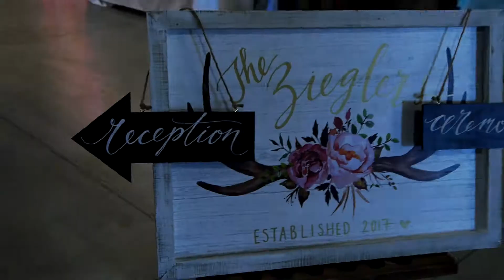andy and katie montage hd